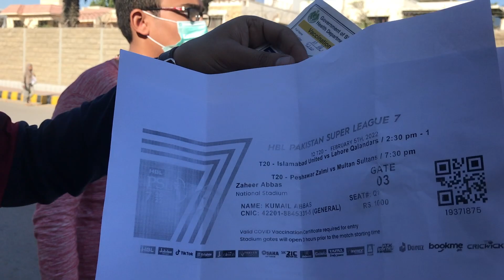Cricket Psl 7 Mey Bohoat Bara Masla Hua National Stadium Karachi